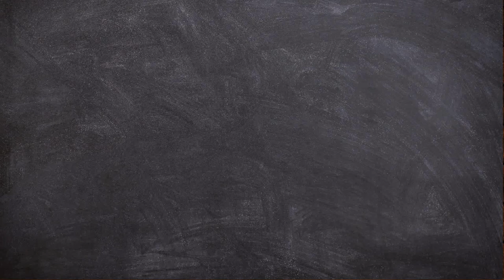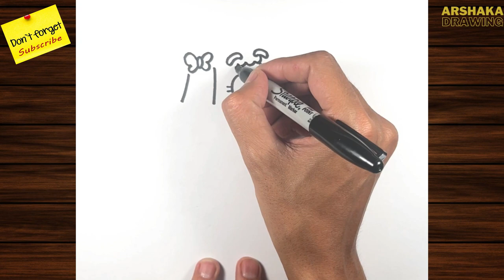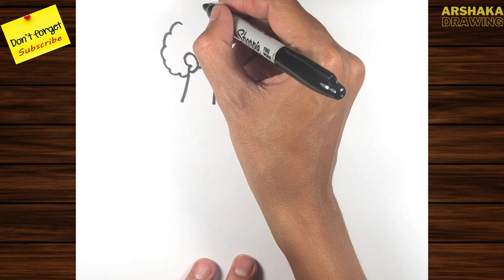How to Draw Coco from Bluey Friends | Cartoon Character Drawing Tutorial for Beginners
Hello Friends!
Now we will learn How to Draw Coco from Bluey Friends Very Easy Step by Step.

This video is perfect for those of you who want to start learning to draw. Cartoon Character Drawing Tutorial for Beginners.